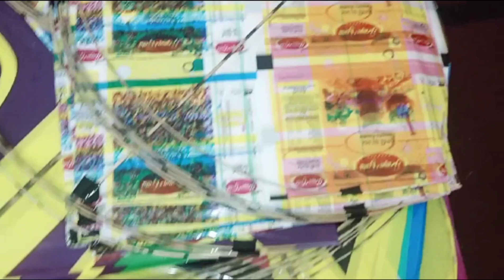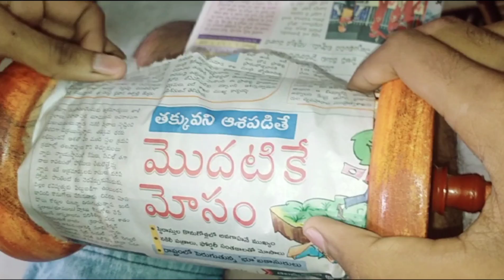🇮🇳 Kites Purchasing @ Hyderabad